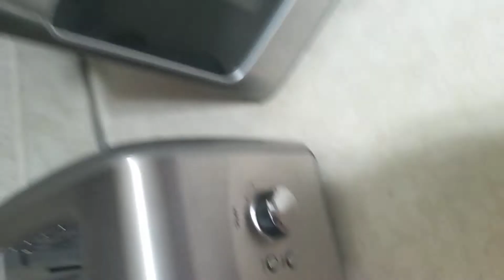POV: stranger in your house shows you how to make a toasted poptart for a midnight snack (ASMR)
I hope you like your snack! I made it just for you!

This video is best experience with headphones, or at least alone. Or in a crowded room. I love you, and I miss you.